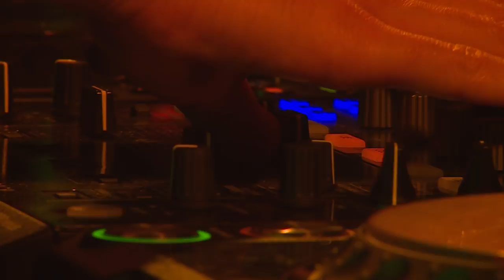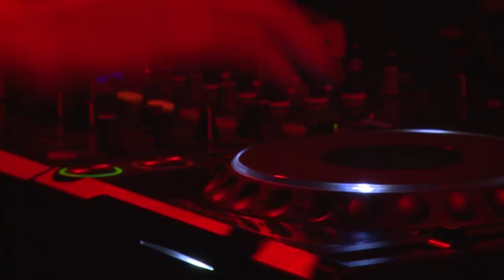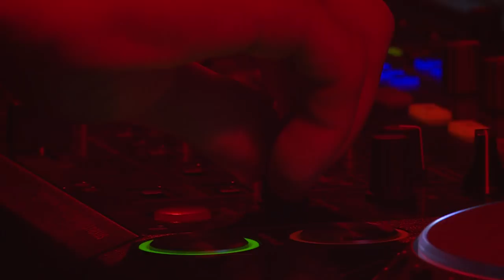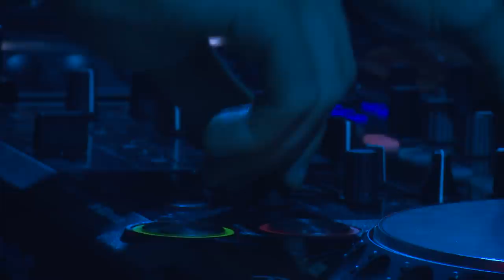Metodi Hristov @ Green Love, Novi Sad, 2nd December 2017